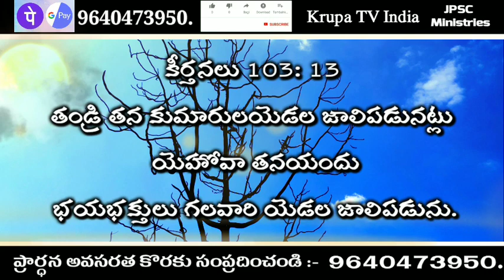Today God promis Telugu Christian messages Today God promise today God promise in Telu